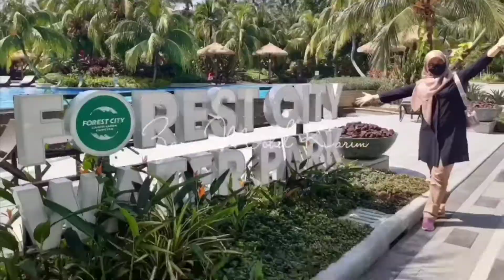Terjah sarapan di Tanjung Malim